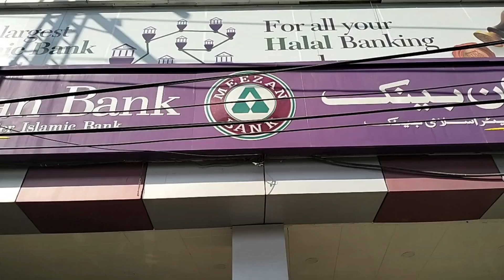Eq or Honda la liya 😍 Honda 125 2023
Mna fr sa new bike la le Black addition ma . Ya b mashallah bht gracefull ha .  Alhamdulillah .

New model 125 2023 model mari videos full dakha kraa.